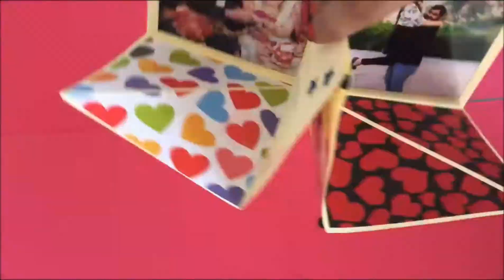Square Circular Popup greeting card ❤️ | DIY | By Bhumi Shah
A handmade gift for your loved ones.Your$Creation$ brings a exciting Square Circular pop up card. Show your love and choose best gift for your loved ones.

✔Order must be place before 8 days from the delivery. Home
   delivery available.

✔ Can be Customized according to your wish and budget.